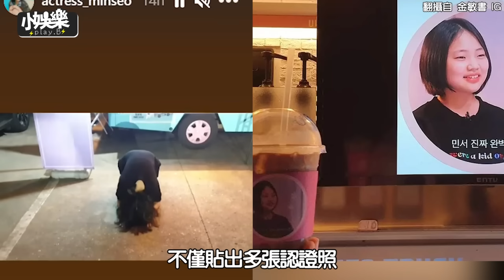【小娛樂】小演員收到偶像IU送的應援車 激動落淚「發生什麼事了」